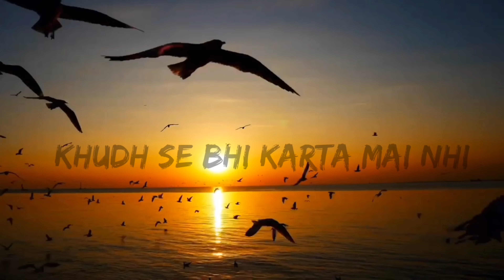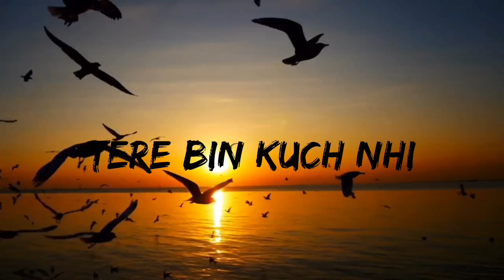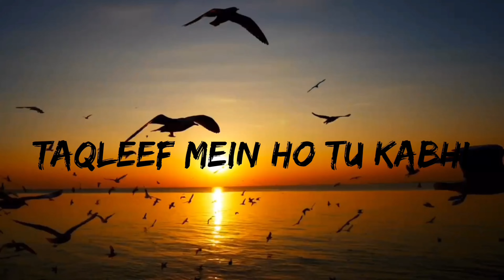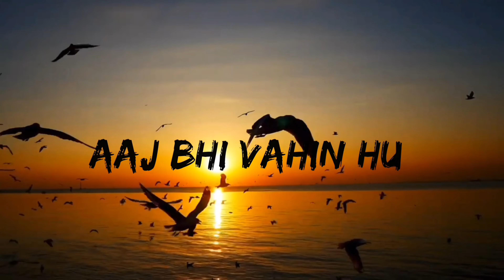Kho Gya - Lyrical | Harsh Verma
Hello Guys, we are glad to present another super hit song by Harsh Verma on our Channel!

Credits:
Written and performed by Harsh Verma
Produced by Rohit Raja
Additional lyrics by Samarth
Video Credits by Khushi Kalra